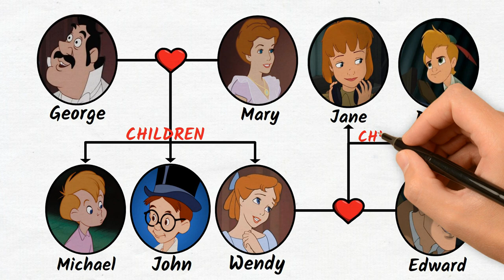Peter Pan: Wendy's Family Tree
In this video, we will explore and discuss Wendy Darling's family tree, from the popular animated movie, Peter pan, and its sequel, Retuen to Neverland..